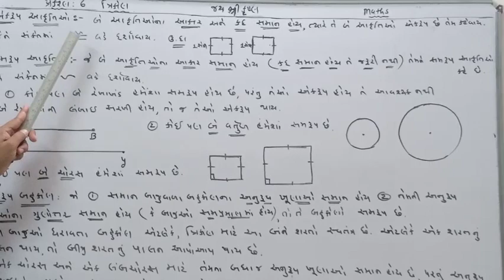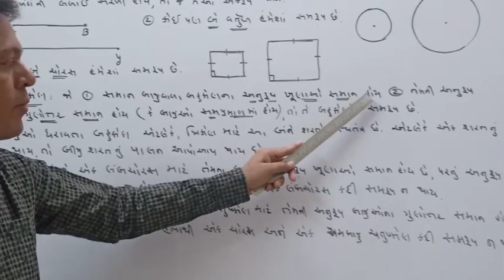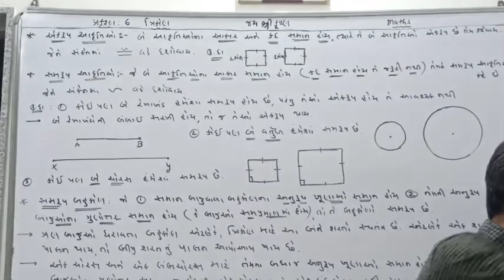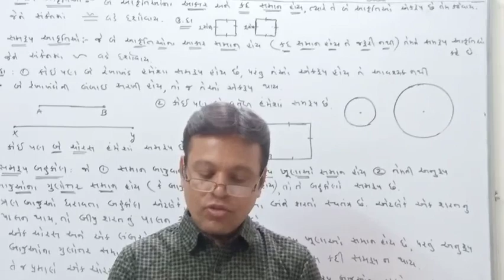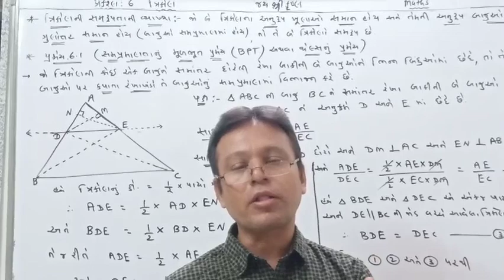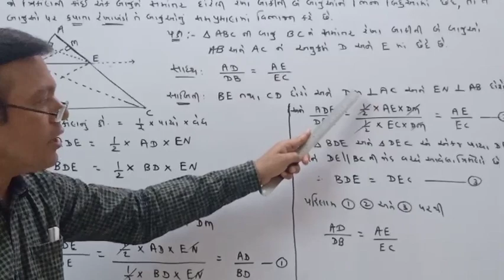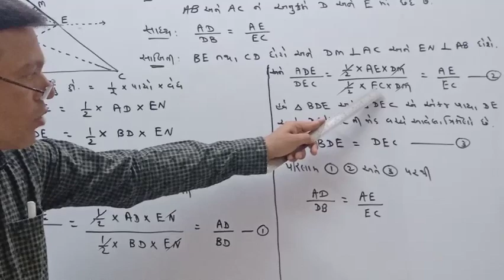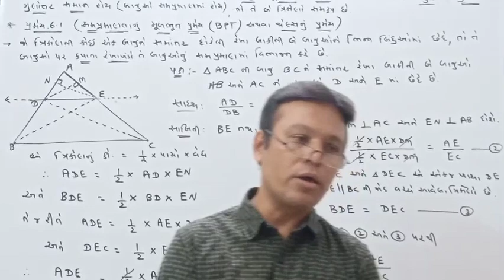Maths standard 10th chapter 6 Part:-1